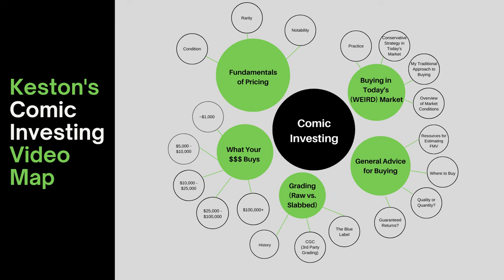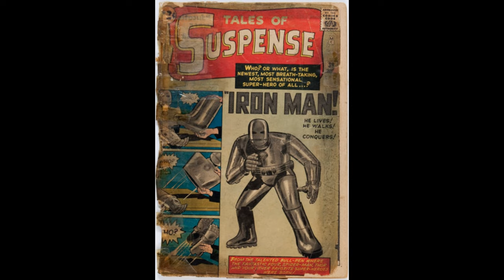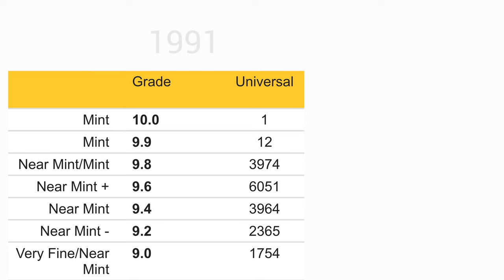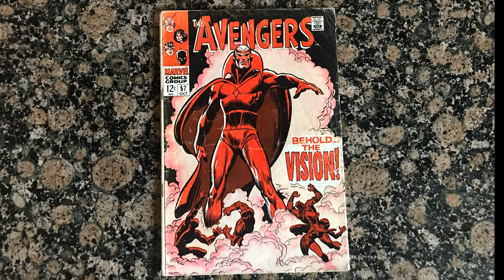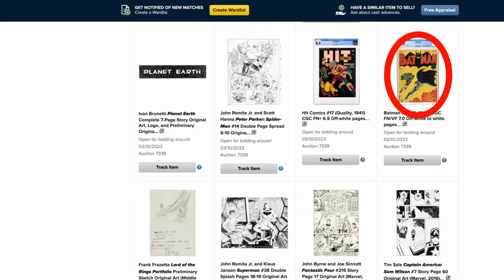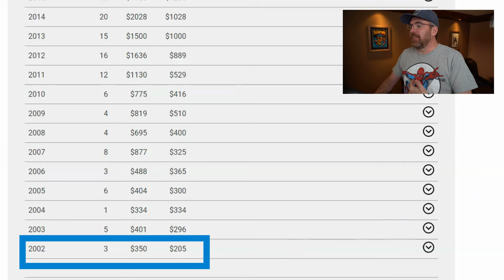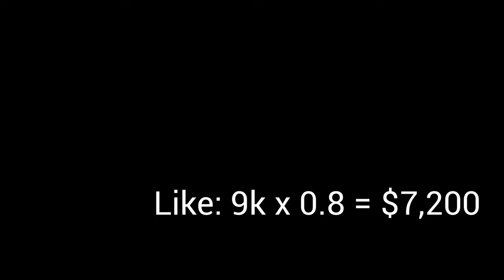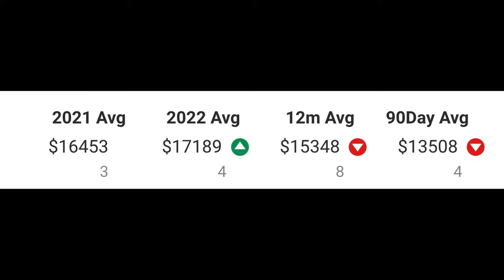Step by Step Advice for INVESTING in CGC Comic Books 2024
If you are thinking about investing serious money in CGC comic books, I suggest you watch this video first.  I cover…

1:35 || The Fundamentals of Pricing
7:45 || What Comics You Can Buy at Different Prices Points
10:45 || Raw vs Slabbed Comic Books
12:32 || General Advice for Buying
19:07 || Buying in Today’s Weird Market

Resources

Acknowledgements

Images of Comic Books (and the $5,000 bill) are from Heritage Auctions (Ha.com) with the following exceptions.

Action 1, high grade: Comicconnect
Superman 1, 8.0: CGC

Several images come from CGC (most are obvious) and the picture of Matt Nelson

GPAnalysis used for most images/videos of comic book pricing (all are obvious)